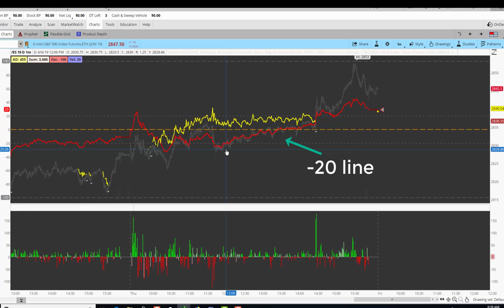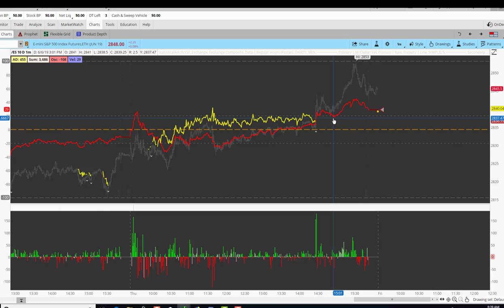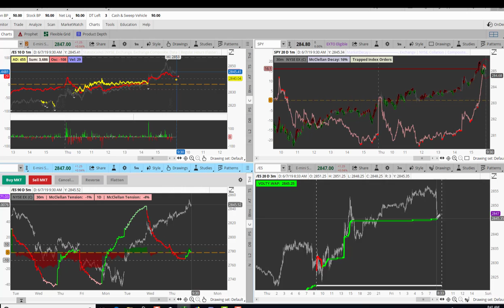6/7/2019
Forecasting today's price action using $NYSE tension analysis.